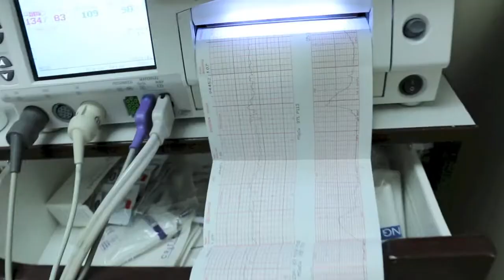Natural Labor and Delivery Story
Check out some of my favorite products for baby/nutrition/books/etc...

A glimpse into my labor and delivery. It wasn't perfect, but it is special to me.
I had Jones all natural and unmedicated

Livingsatisfied.com